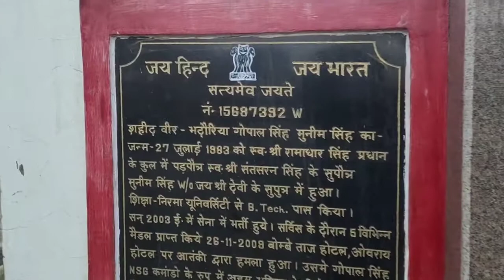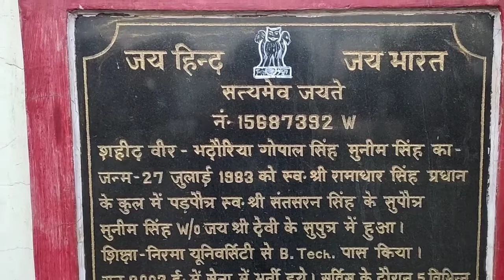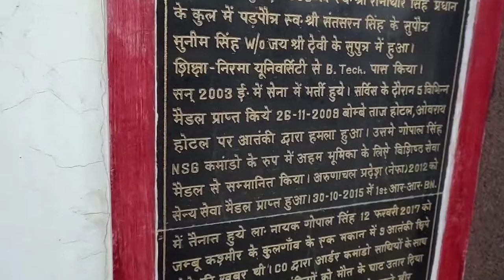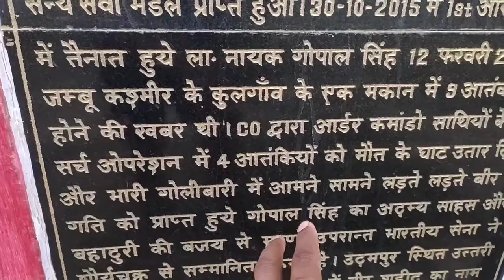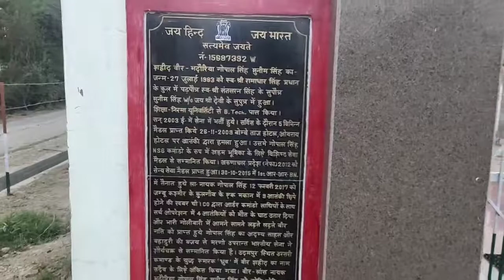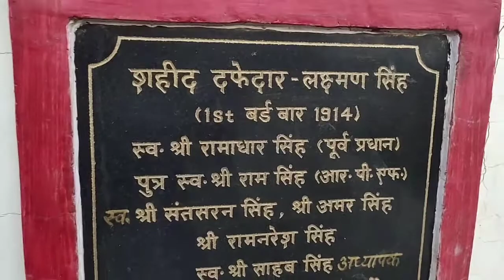शहीद गोपाल सिंह भदौरिया स्मारक | Shaheed Gopal Singh Munim Singh Bhadauria Smarak Pura Tal, Bah Agra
Bhadawar Vlogs
BhadawarVlogs
BhadawarVlogs ✅ My Gadgets
Laptop for Video Editing
Lense 24-105 mm Indore